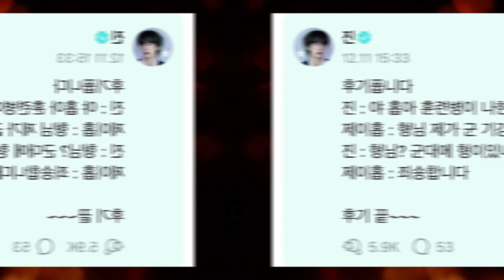Untold Story of Sergeant 'Jin' and Corporal 'J-hope' of Enlistment Day-1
Funny story of jin and jhope of D-1
jungkook and Jimin military service
BTS Jungkook and Jimin military service
Jimin military service
jungkook enlistment
BTS Enlistment
BTS military service
BTS Enlistment
BTS military service
Transcript
BTS Jimin military service
BTS Jungkook military service
BTS Taehyung military service
Taehyung and RM military service
RM and Taehyung military service
Taehyung enlistment
BTS military service
JIMIN military service
Jungkook enlistment
JIMIN and Jungkook enlistment
BTS Jungkook and Jimin enlistment
BTS V enlistment
BTS Jungkook enlistment
BTS military service
BTS Reunite
BTS Group photo 2023
BTS Group Photo until 2025
BTS reunites for the last time until 2025 | Goodbye RM and V
Goodbye BTS V an RM
BTS Jin, Jhope and Suga join today
BTS Last Goodbye
BTS and their friends
KPOP Shooky
BTS Last Photo
Untold Funny Story of Sergeant 'Jin' and Corporal 'J-hope' of Enlistment
Day-1
jin and jhope